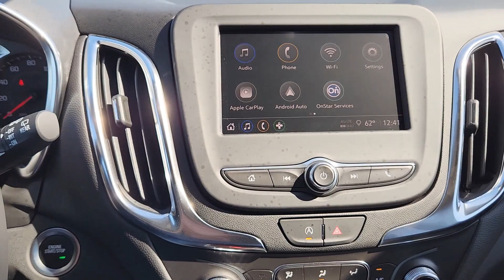2024 Chevrolet Equinox LT OK Oklahoma City, Yukon, Yukon, Edmond, Norman, Mustang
New 2024 Chevrolet Equinox LT available at Classic Chevrolet NW EXPY located in 8900 Northwest Expressway, Oklahoma City, OK, 73162. Servicing the Oklahoma City, Yukon, Yukon, Edmond, Norman, Mustang area.

Can you see yourself in the  2024  Chevrolet Equinox. The Chevrolet Equinox: The small SUV with a big spirit of adventure. Passenger-friendly, loaded with safety features, and great for hauling cargo, it's an ideal family car. The following are some of this vehicles highlighted options: Keyless Entry, Heated Driver Seat, Premium Sound System, Power Passenger Seat, Heated Mirrors, Satellite Radio, Power Liftgate, Steering Wheel Audio Controls, Aluminum Wheels, Heated Front Seat(s). Why settle for a vehicle that's merely functional when you can have style as well? Get into the Equinox and go places.